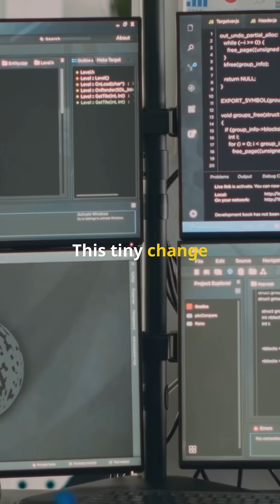Cosmic Ray Glitch: The Wildest Super Mario 64 Speedrun Ever!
In 2013, a Super Mario 64 speedrunner experienced an impossible glitch—Mario warped upward, saving time. Turns out, a cosmic ray from outer space may have flipped a bit in the console’s memory, causing the glitch! Scientists call it a “Single-Event Upset,” and it’s a one-in-a-billion moment no one’s ever been able to recreate. Sometimes, even the universe wants you to PB. 🌌👾